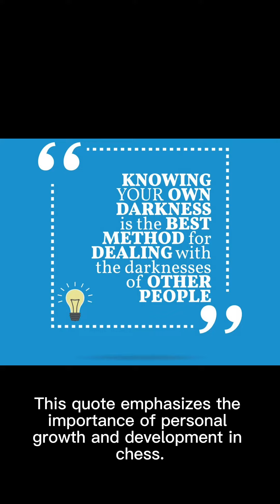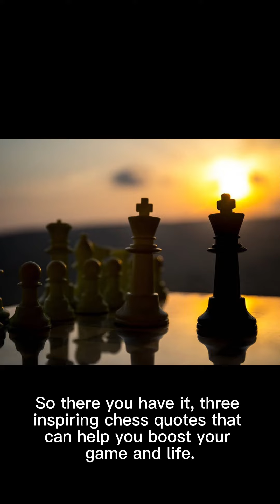Chess Wisdom: Three Powerful Quotes to Boost Your Game and Mindset 💪🏼👑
Welcome to Unleashing Brilliance, where we combine the strategic thinking of chess with the world of life insurance! 🌟 In this video, I'll share a series of inspirational chess quotes to boost your game and your life. Get ready to be motivated and inspired to reach new heights in both chess and life insurance! 🚀💡

_Chess:_

- Click the link below to level up your chess skills with Remote Chess Academy